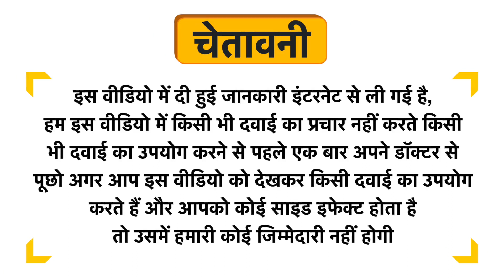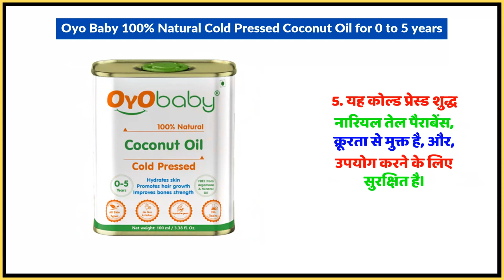Oyo Baby 100% Natural Cold Pressed Coconut Oil for 0 to 5 years Uses in Hindi | Side Effects | Dose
Oyo Baby 100% Natural Cold Pressed Coconut Oil for 0 to 5 years Uses in Hindi | Benefits | Side Effects | Dose